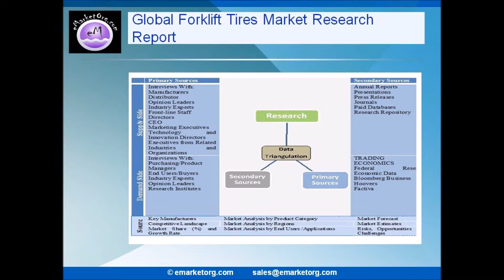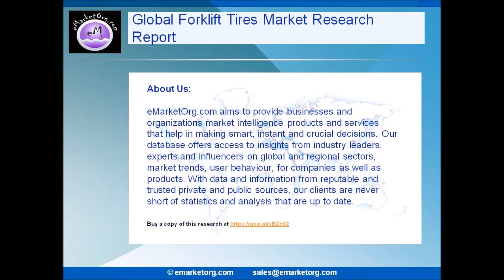Forklift Tires Market Revenue, Sales Volume, Price by Regions and Consumption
Browse the Complete Forklift Tires Market Report with comprehensive Table Of Contents @

What are the Product categories of the Forklift Tires market of this research?

The product subdivision in this report displays the production, revenue, price, market share and growth rate of each type, primarily split into Pneumatic Tires, Inflatable Rim Solid Tires and Pressed-on Solid Tires.